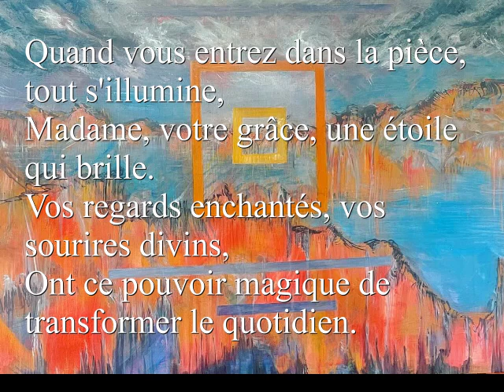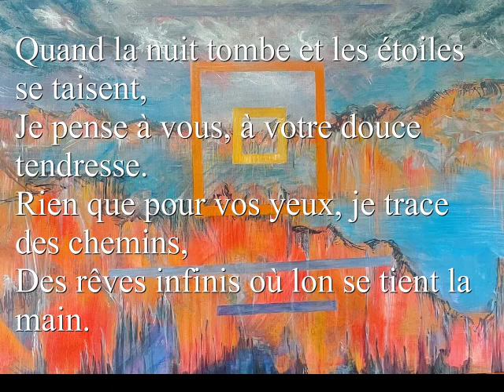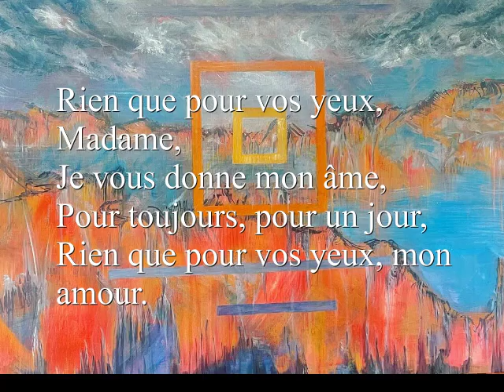Rien que pour vos yeux